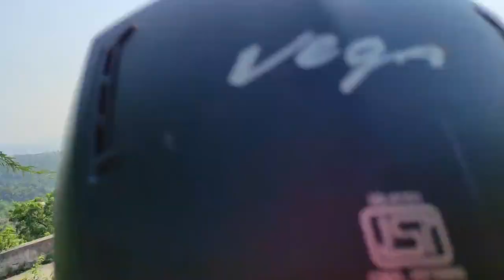Yarada Beach Vlog | యారాడ బీచ్ | Vizag Beach Series | Episode -1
Song: Alban Chela - So Insane (feat. Mike Watson)